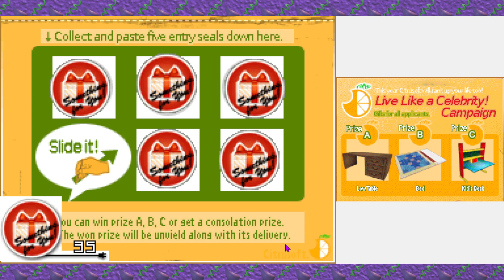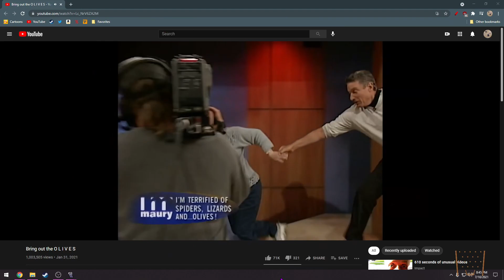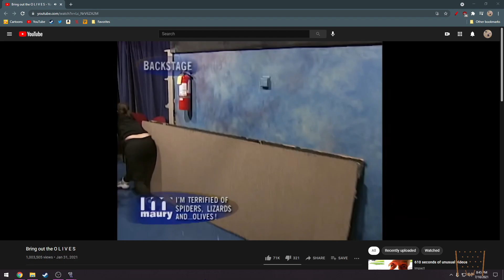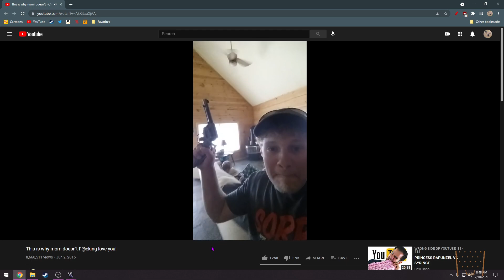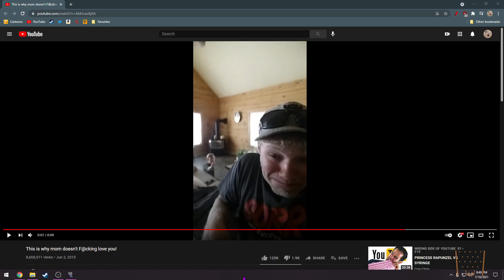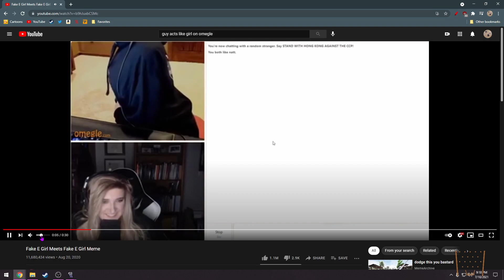[Justy streams] Chibi-Robo! Clean Sweep! (11)